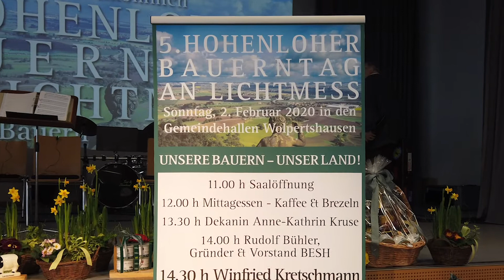Hohenloher Bauerntag - Rede von Prof. Dr. Hubert Weiger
Rede von Prof. Dr. Hubert Weiger anlässlich des 5. Hohenloher Bauerntages.